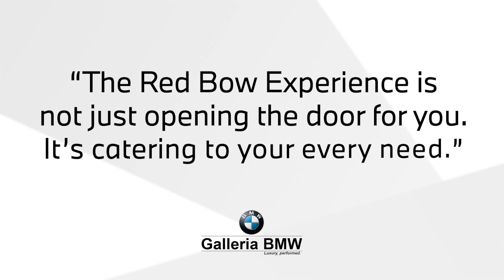Catering to You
The Red Bow Experience is not just opening the door for you. It's catering to your every need.
Stay in touch!